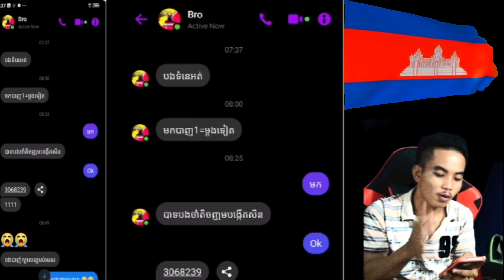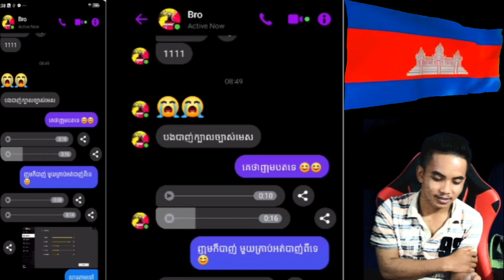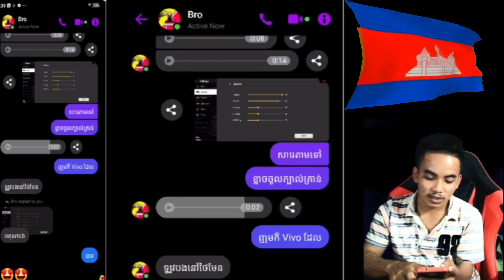Free Fire🔥Headshot 🎯 Custom 1 Vs 1 បាញ់សុីក្បាល | DJ GAME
សូមអរគុណសម្រាប់ការទស្សនា Video
បើចង់បាន Video សូមជួយចុចរូបកណ្តឹង 🔔
អ្នកនិងមិនខកខានរាល់ Video ថ្មីណាមួយឡើយ
Facebook Page Me Name DJ GAMEツ

🔰🎮FREE FIRE NAME : 〖DJ〗࿐GAME࿐
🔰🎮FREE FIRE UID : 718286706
🔰Cambodia Country🇰🇭